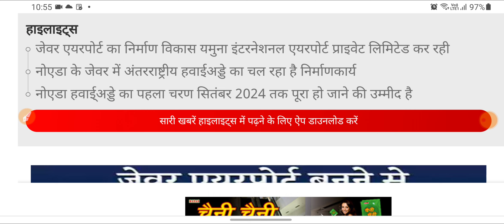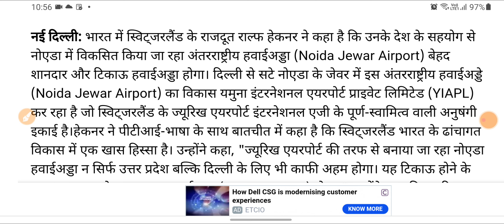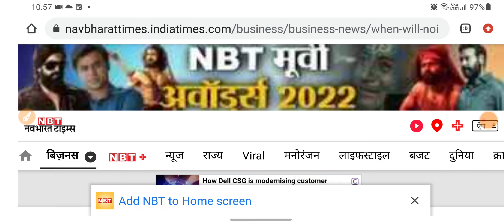noida Jewar Airport: When will Noida's international airport be built? Ambassador of Switzerland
noida Jewar Airport: When will Noida's international airport be built? Ambassador of Switzerland told its merits